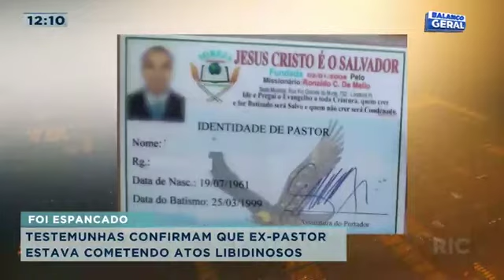Testemunhas confirmam que ex-pastor estava cometendo atos libidinosos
Novidades sobre o caso do ex-pastor espancado após ser flagrado se masturbando na região do Lago Cabrinha, na zona norte de Londrina. Confira todos os detalhes na reportagem!